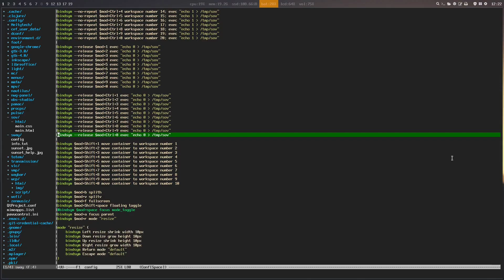Sway Overview for UNIX-like operating systems